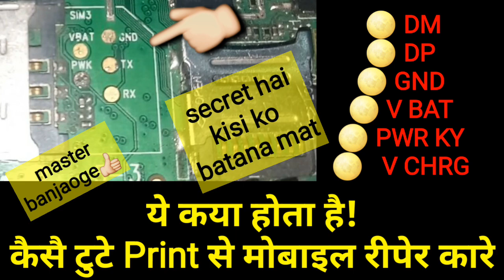Mother board per print ukhad jaye to kaise repair kare, DM, DP, V BAT, V CHRG, PWK kya hota hai,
Hello dosto is video me humne ye bataya hai k jo pcb per teting points hote hai use kaise samjhe kaise use kare watch till the end dont skip video.

Friends agar abhitak apne apke is channel ko subscribe nahi kiya hai to sabse pehle subscribe karde aur bell icon ko press karde aur support kare apke bhai k channel ko.

note this is a crack version of miracle tool provided by miracle team it just for education purpose, if you are following us loss or damage we are not responsible.

miracle crack tool provided by miracle team just for education purpuse if any loss or damage we are not respinsible.

ALL ANDROID MOBILE BACK BUTTON, HOME BUTTON, MENU BUTTON NOT WORKING 100% SOLUTION.

Plz

Support

mobile reciever & speaker repairing chip level.

join our whatsapp group & follow us on face book.

Sim chiplevel testing,